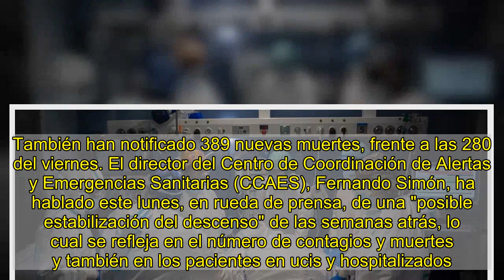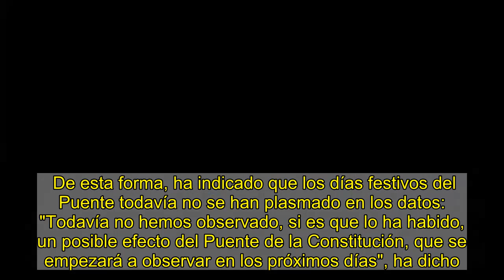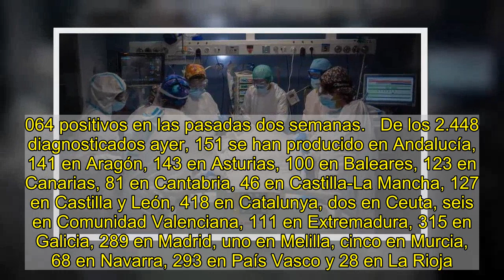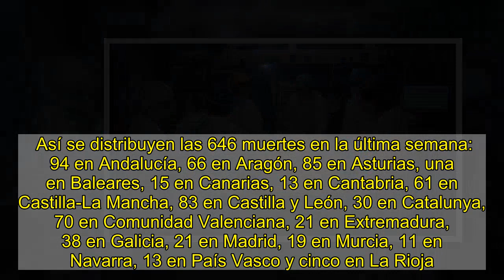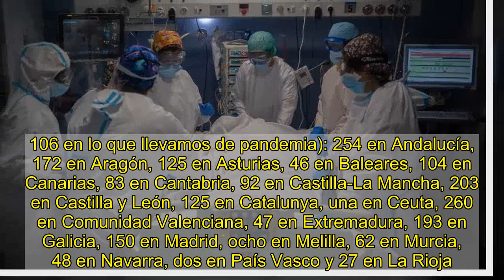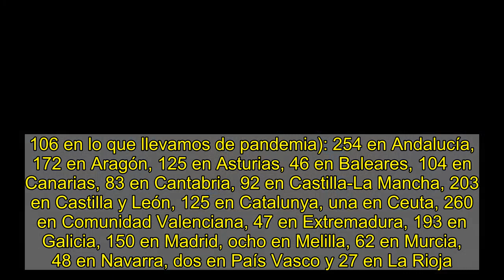España notifica 21.309 nuevos casos y 389 muertes más por coronavirus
Fernando Simón habla de una "posible estabilización del descenso" iniciado hace díasCatalunya y la Comunidad de Madrid empeoran y regresan a valores de semanas atrás  Se lee en minutos  0   Comentarios    Las comunidades autónomas han notificado este lunes al Ministerio de Sanidad 21.309 nuevos casos de covid-19 este fin de semana, 2.448 de ellos diagnosticados en las últimas 24 horas. Esto supone una cifra superior a los 17.681 del mismo día del fin de semana anterior. También han notificado 389 nuevas muertes, frente a las 280 del viernes. El director del Centro de Coordinación de Alertas y Emergencias Sanitarias (CCAES), Fernando Simón, ha hablado este lunes, en rueda de prensa, de una "posible estabilización del descenso" de las semanas atrás, lo cual se refleja en el número de contagios y muertes y también en los pacientes en ucis y hospitalizados.    "Podría estar estabilizándose ese descenso continuo de las últimas semanas. Sí que estamos observando un aparente estancamiento, probablemente debido a la reducción de las medidas previo al Puente de la Constitución. Estamos en una situación delicada, esperemos que no vuelva a haber incrementos importantes, pero no podemos descartarlos", ha argumentado.    De esta forma, ha indicado que los días festivos del Puente todavía no se han plasmado en los datos: "Todavía no hemos observado, si es que lo ha habido, un posible efecto del Puente de la Constitución, que se empezará a observar en los próximos días", ha dicho. Y, en este sentido, ha esgrimido que, "entrando ya en la Navidad y partiendo de un punto inicial más alto que hace unos meses", el riesgo de saturación de los hospitales "sigue estando ahí" y es "superior" al que desean los expertos del Ministerio de Sanidad.   Simón ha detallado que es posible que el alza de las cifras se deba a los días festivos de la semana pasada, pero no lo ha asegurado: "Hasta que no podamos valorar la situación en una semana más normal, como esta, no sabremos el impacto que tiene en la evolución de la pandemia".  Total de contagiados   La cifra total de contagios en España se eleva ya a 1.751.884 desde el inicio de la pandemia, según las estadísticas oficiales. La incidencia acumulada en los últimos 14 días por 100.000 habitantes se sitúa en 193, frente a 189 el viernes y 215 el lunes pasado, con un total de 91.064 positivos en las pasadas dos semanas.   De los 2.448 diagnosticados ayer, 151 se han producido en Andalucía, 141 en Aragón, 143 en Asturias, 100 en Baleares, 123 en Canarias, 81 en Cantabria, 46 en Castilla-La Mancha, 127 en Castilla y León, 418 en Catalunya, dos en Ceuta, seis en Comunidad Valenciana, 111 en Extremadura, 315 en Galicia, 289 en Madrid, uno en Melilla, cinco en Murcia, 68 en Navarra, 293 en País Vasco y 28 en La Rioja.   De hecho, comunidades como Catalunya han vuelto este lunes a indicadores del lunes pasado, día a partir del cual la situación había mejorado. Y la Comunidad de Madrid, a valores de inicios de diciembre, lo cual podrí